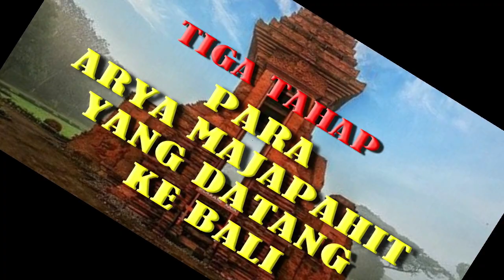Perselisihan Keturunan Danghyang Nirartha dengan Raja Klungkung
I Dewa Agung Jambe dinobatkan sebagai Raja Klungkung pada tahun Saka 1627 atau tahun 1705 Masehi. Disebutkan ibu beliau I Gusti Istri Jambe berasal dari Badung, yaitu putri Bhatara Macangading, adik Raja Badung yang gugur di Batukelotok ketika berperang melawan pasukan yang mendukung I Gusti Agung Maruti, patih yang merebut tampuk pemerintahan Gelgel.

Setelah naik tahta I Dewa Agung Jambe bermaksud menyelenggarakan upacara pitrayadnya. Dalam rangka menyelenggarakan upacara itu, beliau minta bhagawanta Pedanda Kemenuh dan Pedanda Manuaba serta sulinggih lainnya, begitu juga para patih untuk datang ke puri guna melakukan pertemuan.